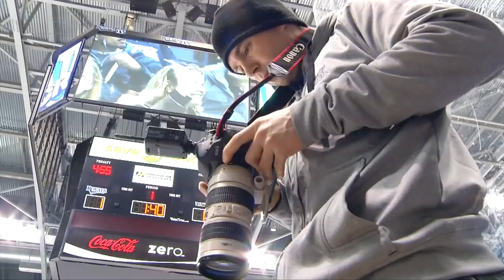Sports Photography on Shaw TV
Shaw TV's Kevin Charach takes a behind the 'lens' look at what it takes to be a sports photographer.